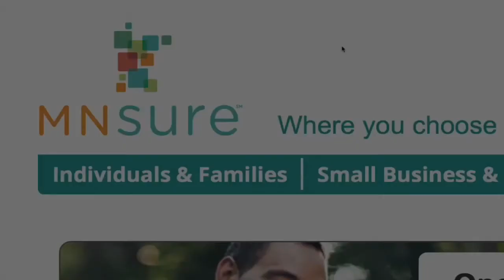Torii Hunter es presentado como nuevo MN Twin MNHoy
Un querido jugador de béisbol regresa a casa. Tori Hunter logro contratase con Los twins por la cantidad de 10.5 millones de solares. La casa club se mostraba contenta al ver a su equipo renacer en espíritu.